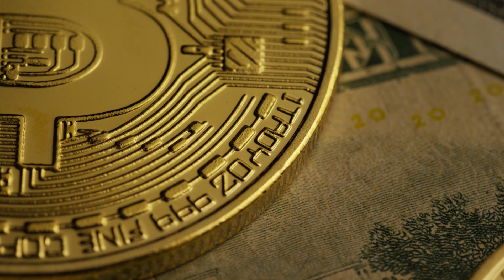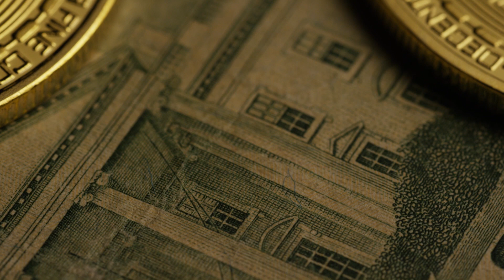Cryptocurrency Really works to earn for El Salvador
Channel ini berbagi tentang video edukasi, motivasi, inspirasi, tutorial, hiburan, vlog dan video lainnya.
Bitcoin, Ethereum, NFT's, all explained in one simple guide!

Cryptocurrency Really works to earn for El Salvador. How Cryptocurrency ACTUALLY works.
Mengenal Sejarah Criptocurrency, bitcoin, dogecoin, ethereum, crypto, cryptocurrency, cryptocurrency explained, crypto explained, bitcoin explained, explained, what is, guide, how to, explainer, bitcoin news
PENJELASAN CRYPTOCURRENCY DAN BITCOIN
Introduction Bitcoin & Cryptocurrency, Mengenal apa itu bitcoin.

Jangan lupa tonton dan share video terbaru ya. TERIMA KASIH

Kalau ada yang mau request video dari LO-A SITE bisa tulis di kolom komentar ya..
Terima kasih ^,^